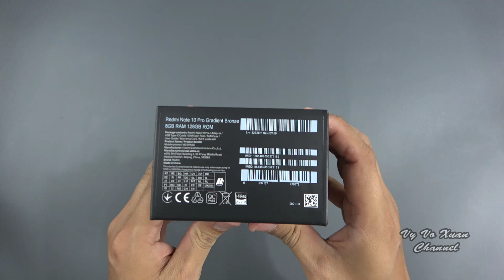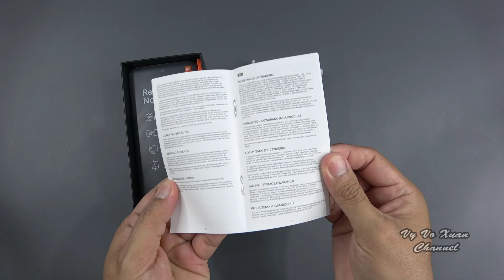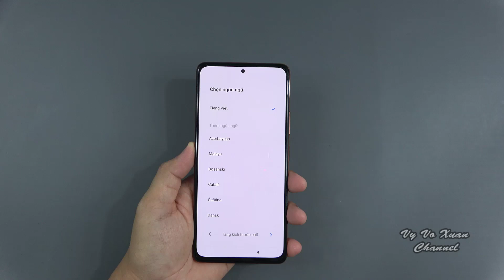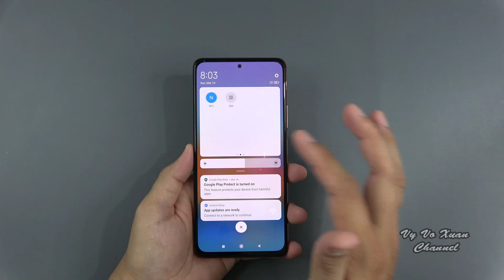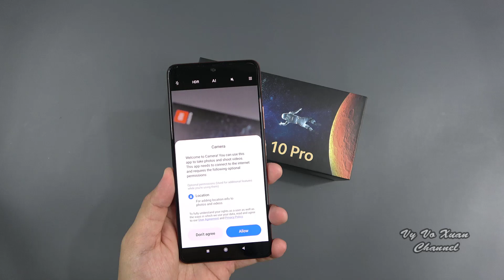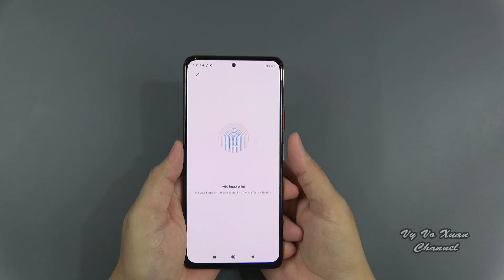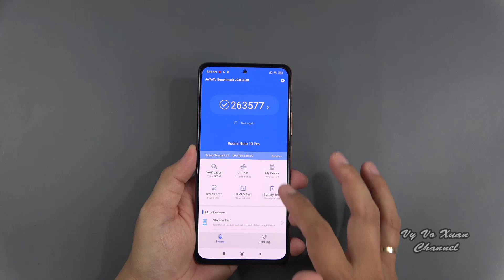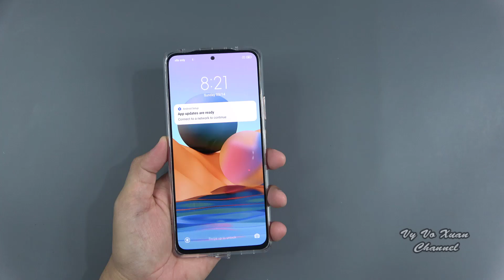Xiaomi Redmi Note 10 Pro Mi Fan Festival (MFF) unboxing, camera, antutu, gaming